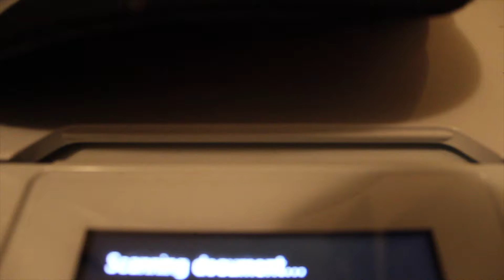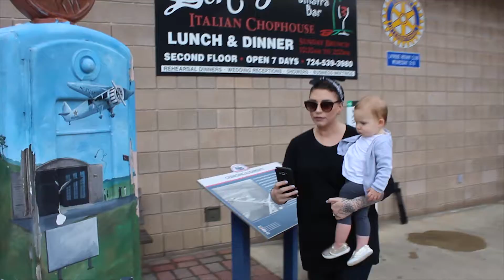The Traveling Compliment Infomercial2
This is an infomercial on our project that we titled The Traveling Compliment.  Our goal is to spread positivity throughout the world by handing out compliment cards.  Watch our video and see how.